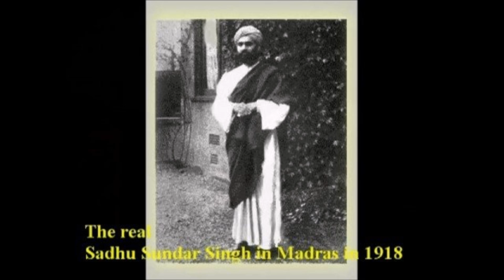Ch 20 Called of God by Sadhu Sundar Singh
Called of God by Sadhu Sundar Singh - chapter 20